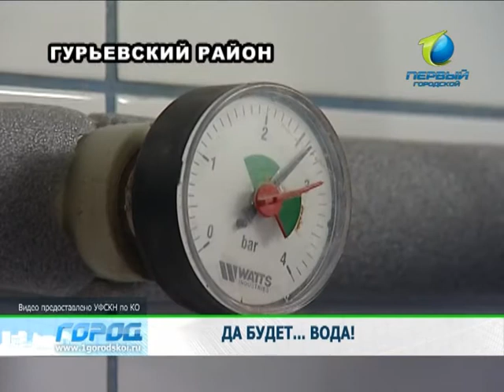Служба новостей "Город" 17.04.2013